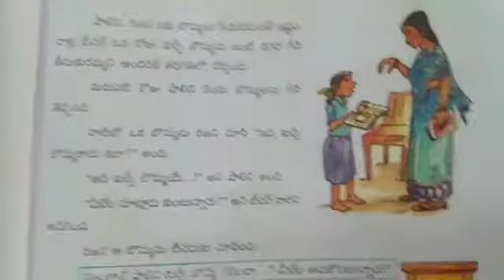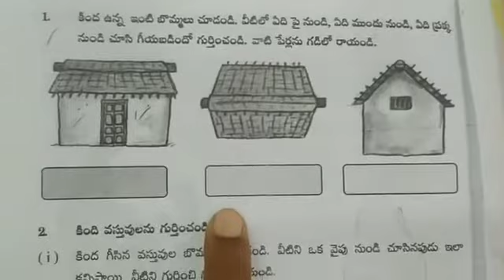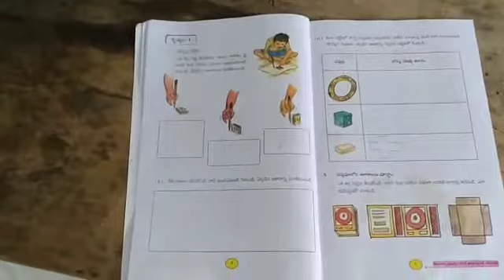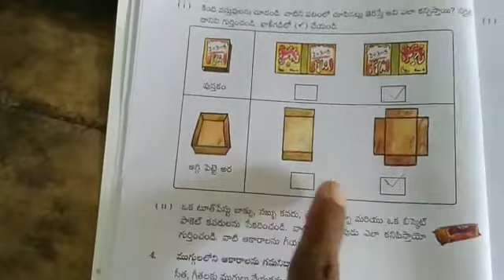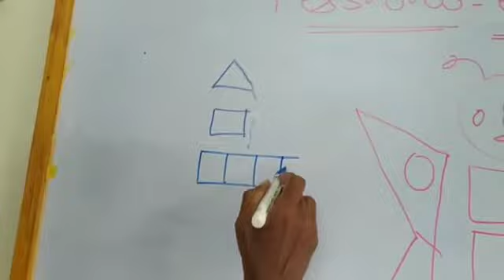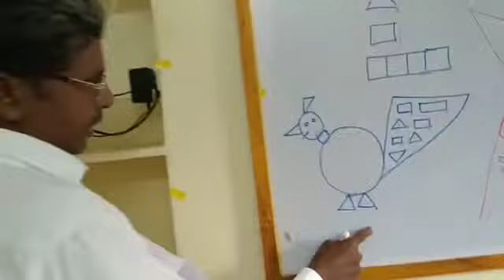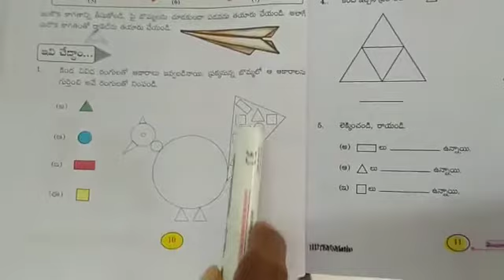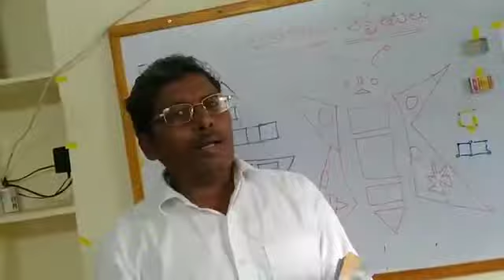3rd Class Maths / ఆకారాలు, ఆకృతులు //Mahabubabad Education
By Govardhan MPPS Pilligundlathanda